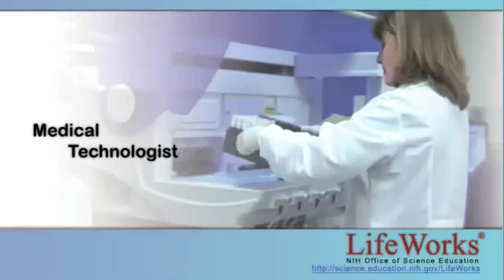Meet a Medical Technologist: LifeWorks Careers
Meet a real medical technologist who performs laboratory services at the NIH Clinical Center. Learn about the high tech equipment she uses to process patient blood samples, and find out what she likes to do in her free time. for a more detailed interview with this health professional.